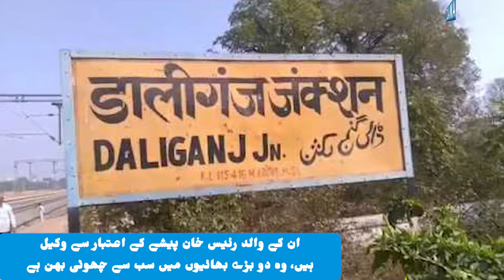وسیم کی پینٹ کی ہوئی ٹی شرٹ کانواڑیوں کے درمیان ہے مقبول | Awaz The Voice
وسیم کی پینٹ کی ہوئی ٹی شرٹ  کانواڑیوں کے درمیان ہے مقبول